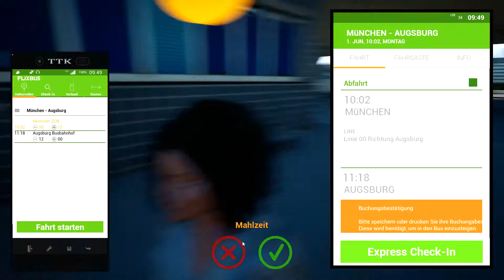"unterwegs für Reisebüro-Paluten" Fernbussimulator #1